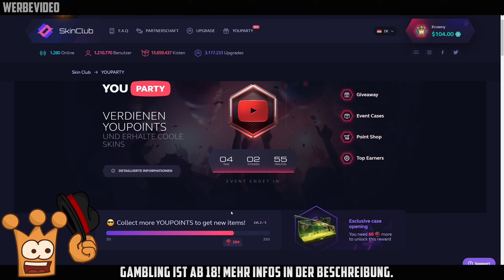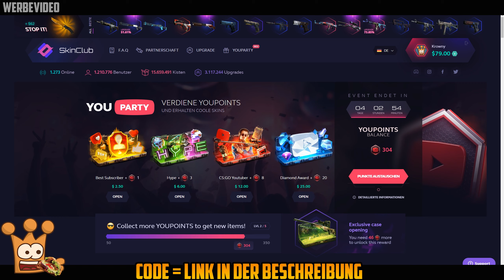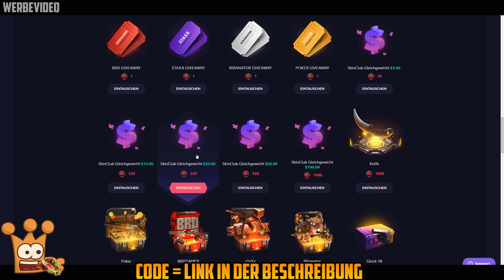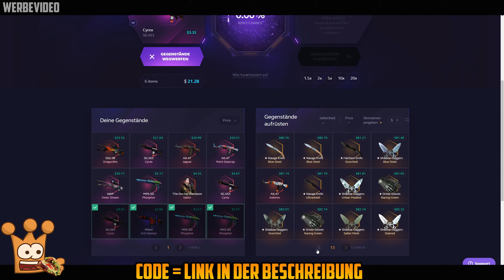Neues Mikrofon ► Die CsGo Case gibt heftig! CsGo Case Opening Deutsch